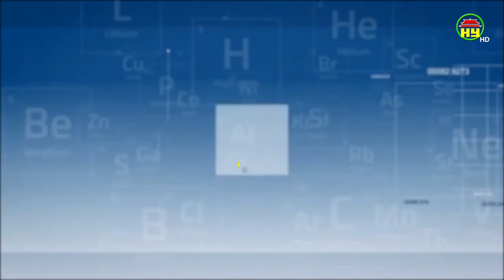Những thói quen nên duy trì trước khi ngủ